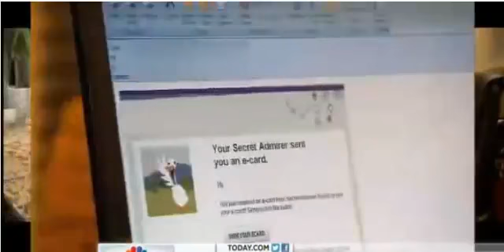Criminal spying on Kids/ Webcam computer/ computer webcam spying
By:thebreakingnews0

Could predators be spying on you and your kids through your computer's webcam? Authorities say criminals are now able to hack in and watch your every move -- without you ever knowing it.

We all do it: We use our computer, then we get distracted with something and just walk away. You forget the computer is still on. and the criminals are counting on it. Now they can access your webcam remotely, watching your most intimate moments from the kitchen to the privacy of your own bedroom. The worst part is, you'd never even know.

Advertise | AdChoices

Computer expert Jim Stickley of TraceSecurity showed us how easy it is. From thousands of miles away he broke into one family's laptop and turned on their webcam to view teen girls in their bedroom and in their dining room as the family ate dinner. "It took about three minutes" to hack into their system, Stickley told us.

Stickley said such families are easy targets for webcam predators -- criminals like Luis Mijangos. Prosecutors say he was spying on more than 200 women through their webcams, even blackmailing some of them. He's now serving six years in prison.

    Category
        News & Politics
    License